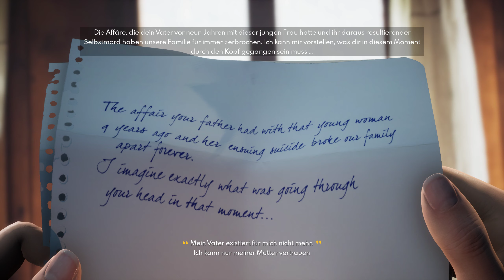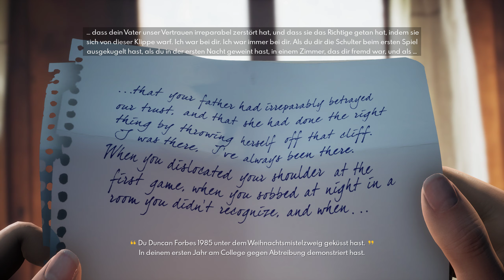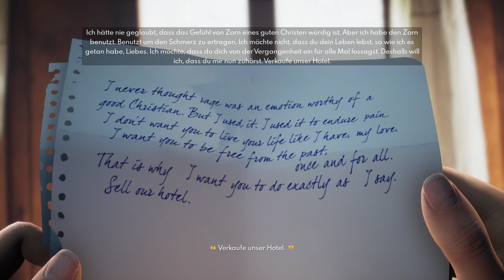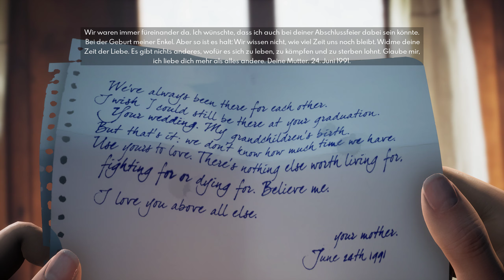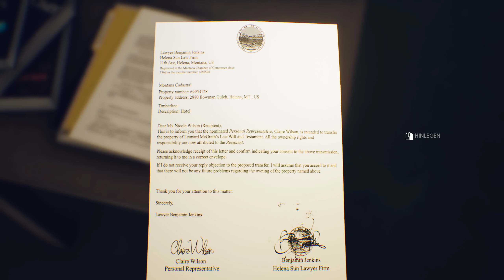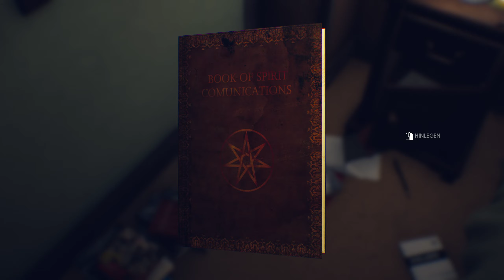The Suicide of Rachel Foster 🦋 #001 Willkommen im Leben von Nicole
Eine willenstarke junge Frau kehrt zum Hotel ihrer Familie zurück und ist mit den Geistern ihrer Vergangenheit gefangen. Zusammen mit einer hilfreichen Stimme aus einem alten Mobiltelefon muss sie die schrecklichen Wahrheiten dieses Ortes enthüllen.

Titel: The Suicide of Rachel Foster
Genre: Mystery-Thriller Adventure
Entwickler: ONE-O-ONE GAMES
Publisher: Daedalic Entertainment

Falls euch dieses Video gefällt lasst gerne einen Kommentar und Daumen dort.

GPU: GeForce GTX 1070
CPU: Intel(R) Core(TM) i7-4790K CPU @ 4.00GHz
Arbeitsspeicher: 16 GB RAM (15.94 GB RAM verwendbar)
Aktuelle Auflösung: 2560 x 1440, 144Hz
Betriebssystem: Windows 10

Mein System:

Intel I7 4790K:

Asus Z97-A:

16GB Curcial Balistix Sport DDR 3 1600 MhZ CL9 Dual Chanal:

Be Quite Straight Power 600 Watt:

SSD: Samsung Evo 120 GB:

SSD: Curcial 250 GB:

Nvidia GForce GTX 1070 MSI Gaming X 8G:

Fractal Define R4:

Microphone: Auna Mic 900B USB:

AOC Agon Monitor G-Sync:

Recording with OBS/Shadowplay

Origin Name : renebev563